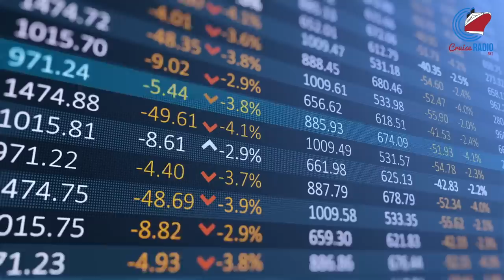Cruise News: NCL Clarifies Fan Ban, Port Canaveral Sees 110% Cruise Occupancy, Congrats Emma Cruises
Cruise news today. Norwegian Cruise Line makes an amendment to ‘no fans’ policy, saying small fans are permitted. Port Canaveral has reported strong growth and high cruise capacity. Emma Cruises raises over $10k for Mercy Ships. Cruise line stock updates.

[Time codes]

00:00 Intro
00:09 NCL tweaks ‘no fans’ policy
00:39 Port Canaveral reports strong cruise numbers
01:18 Emma Cruises raises money for Mercy Ships
01:53 Stocks

» Want to go behind the scenes?

[Connect]

Want More News? Cruise Radio Newsletter